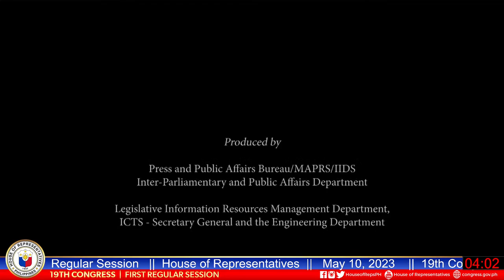19th Congress 1st Regular Session #71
Courtesy of the House of Representative

19th Congress 1st Regular Session #71